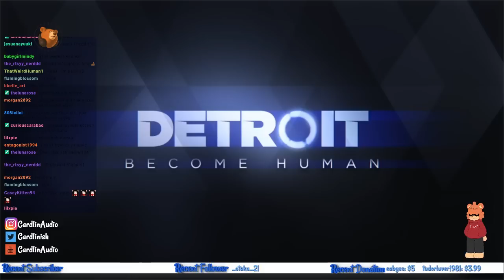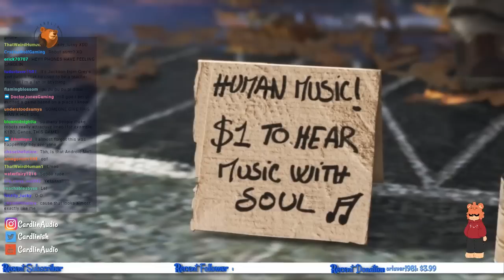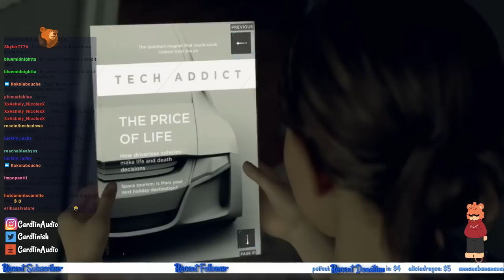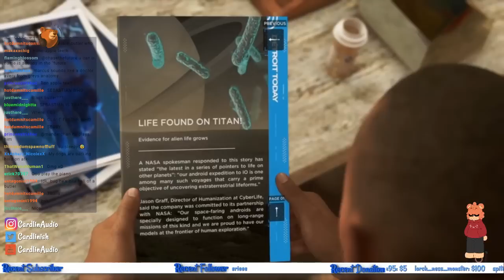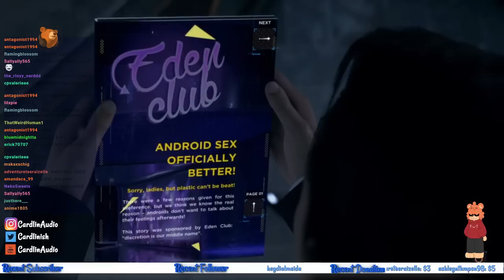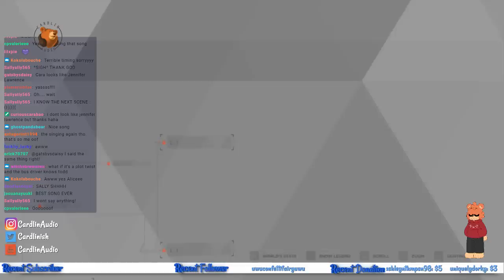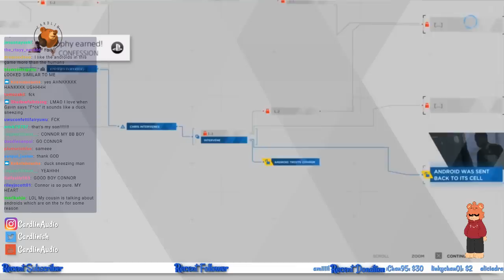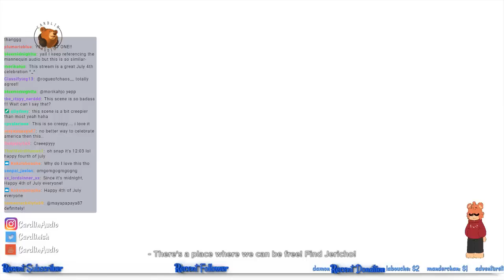Detroit: Become Human (#1) [CardlinPlays] [Casual Difficulty] [Tryna be good!]